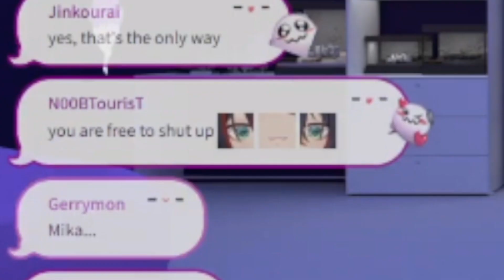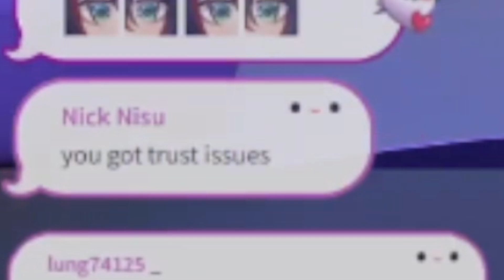Mika's talks about pregnancy 【NIJISANJI】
Mika and Ollie inner thought conversation